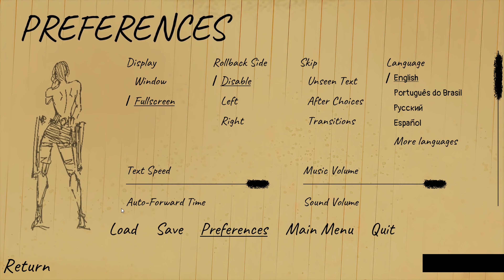ATTACK ON SURVEY CORPS [0.10.4] [ASTRONUT] + DLC + IMAGES ESPAÑOL Y PORTUGUÉS ANDROID Y PC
DESARROLLADOR (DEVELOPER): ASTRONUT
PESO APROX. ANDROID: 338Mbs
SIPNOSIS: Attack on Survey Corps es un Simulador de Citas/Visual Novel ambientado en el universo de Ataque a los Titanes.
El juego contendrá numerosas escenas H con arte único y personajes que todos conocéis de la famosa serie de anime/manga.
Ten en cuenta que el juego es una parodia basada en fans.
No tenemos nada que ver con la serie original de Hajime Isayama.
Por favor, apoya el lanzamiento oficial de la última temporada del anime.
CAMBIOS:
0.10.3
1. Algunos de los fondos y escenas más antiguos se han redibujado y actualizado por completo. (dormir con Christa en particular).
2. ¡Un nuevo evento con nuestro encantador Instructor!
3. 3. La aparición de un nuevo personaje emblemático de la serie. ^^
4. ¡La continuación de las historias de Ymir/Christa! ¡Un montón de nuevos eventos!
5. ¡El nuevo minijuego con Christa! Ten en cuenta que cuantas más opciones de interacción se desbloqueen, ¡más jugarás al minijuego!
6. ¡Se han redibujado los sprites de todas las chicas! Todavía queda algo de trabajo en esta área, pero nada importante. Lo actualizaremos en una de las próximas pequeñas actualizaciones de corrección de errores.
7. ¡Nuevas escenas nocturnas con Sasha/Annie/Elsa!
Ahora, para la nueva escena nocturna de Elsa, tienes que entrar en sus escenas nocturnas y luego habrá una opción para girarla y ponerla boca abajo.
Para Annie, primero tienes que cansarla. Habla con ella en el campo de entrenamiento y tendrás esa opción.
Para Sasha, ¡hemos añadido una de las opciones nocturnas previamente bloqueadas con ella!
8. Dos eventos aleatorios. Ahora puedes ir a ducharte durante el mediodía. ¡Asegúrate de hacerlo!
9. El diario también ha sido actualizado
0.10.4
NA